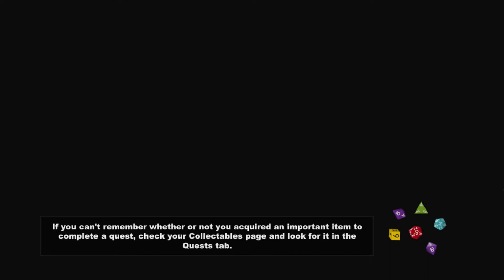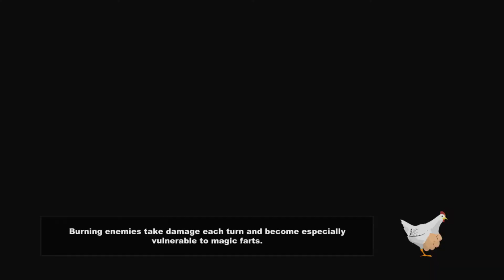South Park: The Stick of Truth Gameplay Walkthrough Part 16 - Al Gore Terrifies Me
South Park: The Stick of Truth is a role-playing video game, based on the American animated television series South Park. The game was developed by Obsidian Entertainment in collaboration with South Park Digital Studios and published by Ubisoft.

The player takes control of "The New Kid", who moves to South Park with his parents after a mysterious event forced the family to move. The parents of the New Kid send him out to make friends, and soon afterward he meets Butters, who introduces him to Cartman. Cartman's backyard castle, called "The Kingdom of Kupa Keep" (also referred to as "The KKK"), houses The Stick of Truth, wanted by both humans and elves, because whoever controls The Stick, controls the Universe